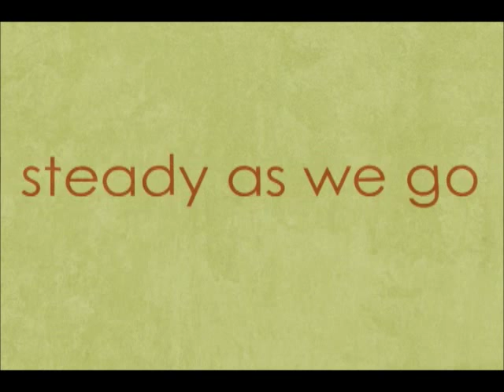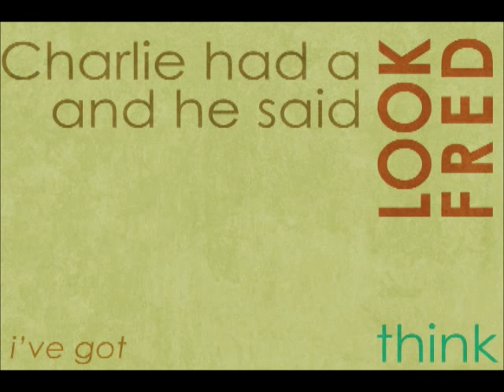"Right Said Fred" - Typographic Animation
Threads: @artbyaliceanderson Typographic Animation to "Right Said Fred" by Bernard Cribbins